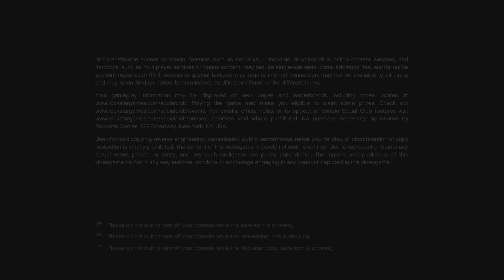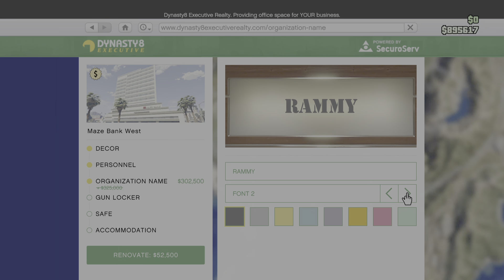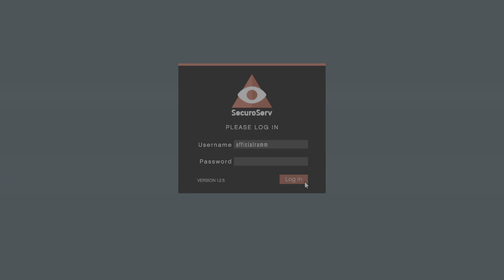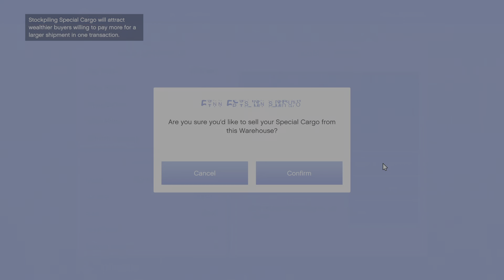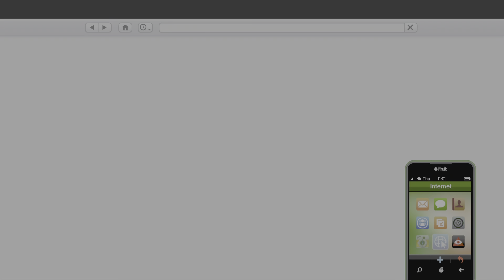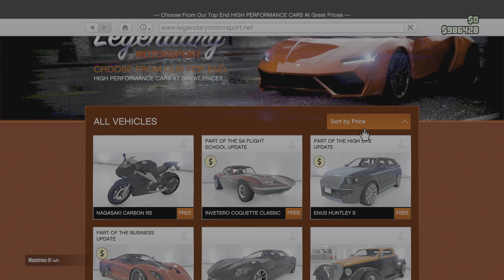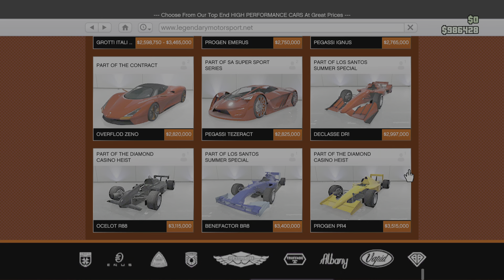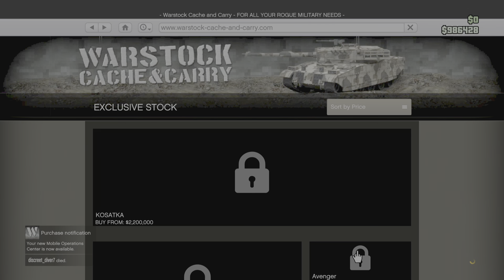Grand Theft Auto V_20220623084018